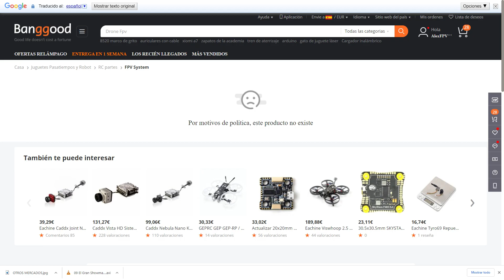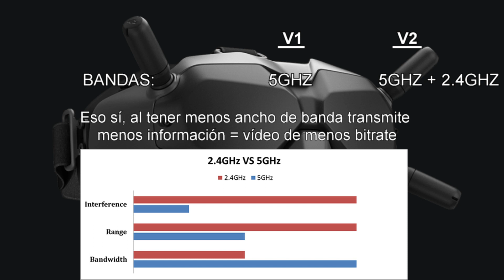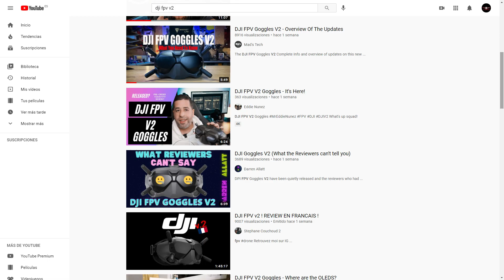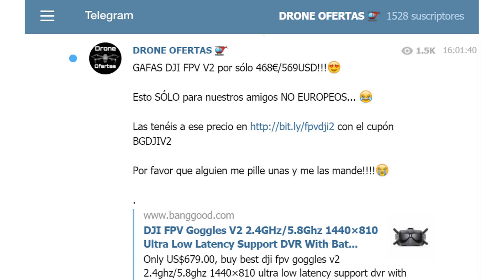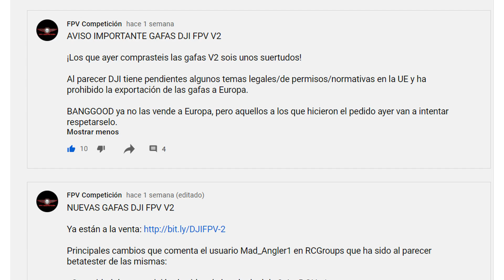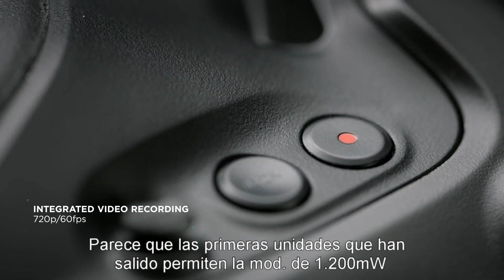DJI FPV GOGGLES V2: ¿Qué pasa con ellas?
Llegaron hace ya unas semanas pero de repente desaparecieron... ¿Qué ha pasado con las DJI FPV Goggles V2? ¿Son mucho mejores que las V1?

Puedes probar suerte a ver si tú puedes comprarlas...: 😂 - A mí no me deja

¿Qué te parecen estas gafas? ¿Las vas a comprar?

Ya sabéis que para encontrar ofertas y chollos podéis visitar el nuevo canal de Telegram